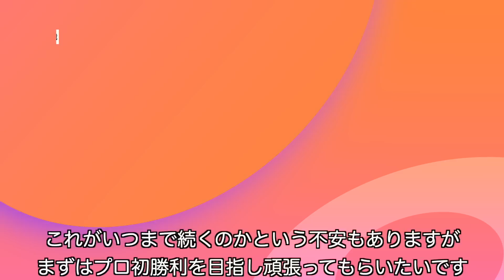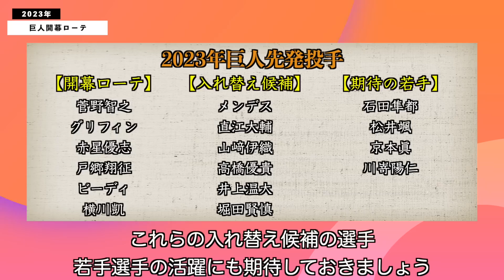【巨人】2023年開幕ローテ登板日予想！今シーズンはこの６名でスタートします！ 読売ジャイアンツ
巨人の今シーズンの開幕ローテの全容が見えてきました。
この６名でスタートするでしょう。
期待の若手だった山﨑伊織・堀田・井上が入れらないの残念ですが、シーズン中に出番は来ると思うので、活躍に期待です。
横浜のバウアー選手に獲得には驚きました。
WBCの侍ジャパンの優勝を全力で応援しつつ、巨人の動向もチェックです。